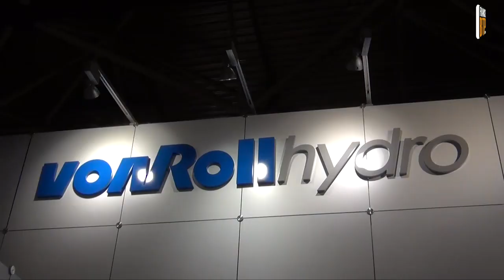vonRoll : la diversification de la fonte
vonRoll Hydro France, grand spécialiste de la fonte de qualité, exposait ses différents produits sur son stand. Toutefois, la nouveauté ne se situait pas dans les tuyaux mais dans un tout nouveau poteau incendie. Il s'agit du vonRoll Hytec.